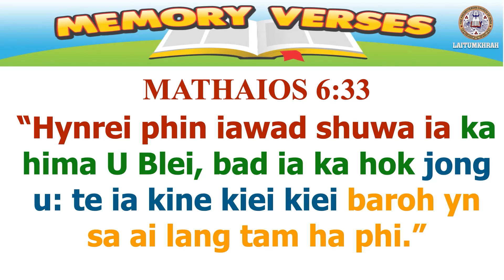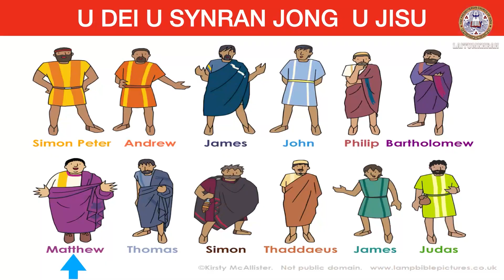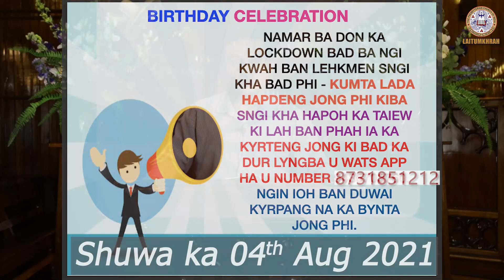Children's Special Sunday Message | LPC 01/08/21